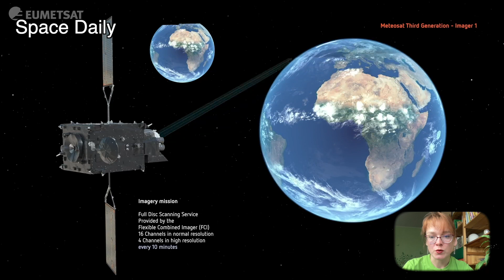Meteosat Third Generation's first stunning image [space news]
Europe's newest meteorological satellite, the Meteosat Third Generation Imager, has sent its first detailed view of Earth.

Launched on an Ariane 5 rocket on December 13, 2022, the Meteosat Third Generation Imager-1 (MTG-I1) is the first of a new generation of satellites set to revolutionize weather forecasting in Europe. The image, which was captured by the satellite’s Flexible Combined Imager on 18 March 2023, shows much of Northern and Western Europe and Scandinavia blanketed in clouds, with relatively clear skies over Italy and the Western Balkans.

Details such as cloud vortices over the Canary Islands, snow cover on the Alps and sediment in the water along the coast of Italy are visible in the image. These details are not as clearly visible, or not visible at all, in images from the instruments on the current second-generation spacecraft.

The new image also reveals a greater level of detail of cloud structures at high latitudes. This will enable weather forecasts to monitor the evolution of rapidly developing severe weather more accurately in that region.

The Meteosat MTG-I1 meteorological satellite is currently undergoing a 12-month commissioning phase, during which its instruments are switched on and the data they produce are calibrated. Data from the satellite will then be disseminated to meteorological services in Europe and beyond at the end of 2023, for operational use in weather forecasts. When the system is fully operational,  images will be produced every 10 minutes.

MTG-I1 is the first of six satellites in the MTG constellation that will provide critical data for short-term forecasting and early detection of extreme weather events over the next 20 years.

Deployment of the entire MTG orbital constellation of six satellites is expected to be completed in 2026.